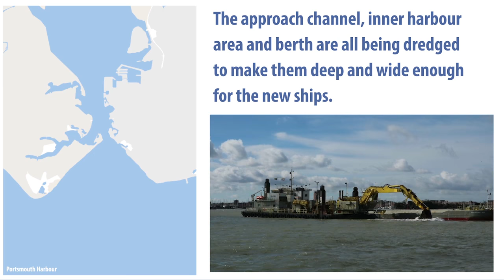Portsmouth Dredging: Preparing Portsmouth for QE Class Aircraft Carriers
DIO is preparing infrastructure at HMNB Portsmouth for the arrival of HMS Queen Elizabeth and HMS Prince of Wales, the Royal Navy’s two new Queen Elizabeth Class aircraft carriers.